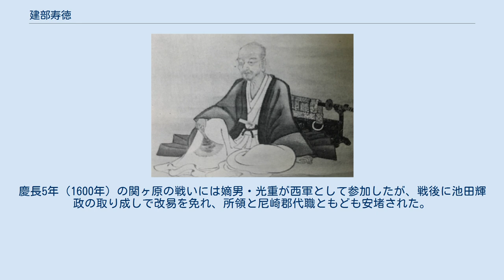建部寿徳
建部 寿徳（たけべ じゅとく）は、戦国時代から江戸時代初期にかけての武将。
 天文6年（1537年）、近江国神崎郡建部郷にて六角氏家臣・建部秀清（秀治）の次男として生まれる。
はじめ秀栄、後に高光を名乗ったが若年の頃から僧形となり寿徳を称した。
 父・秀清は六角氏と織田信長の合戦で討ち死に、兄・秀直は六角義治に仕えたが、駒井某に殺害されている。
一説には兄の仇を取るべく駒井某を探し出し、建部大社の祭礼の日に近江八幡で討ち果たし、その勇名によって信長に召し抱えられたという。
織田家では近江守山に500石を領した。
 ところが、織田氏へ仕官後は主に吏僚として活躍した。
はじめ、織田家臣・中川重政に属し、元亀2年（1571年）に重政の代官として常楽寺にあり、柴田勝家の代官と紛争を起こしたことがあった。
のち、丹羽長秀の配下に転じたようで、若狭国の小浜郡代として小浜城に入り、北陸の陸路・海路の物資集散の中継地点の代官職をこなした。
 やがて羽柴秀吉にその才を認められ、本能寺の変で織田信長が討たれると、秀吉配下に転じた。
物資の荷扱いや兵糧・弾薬などの管理に長けていたため、秀吉の蔵入地である摂津国尼崎3万石の代官に任命し、大坂の西の備えとして尼崎城と尼崎港の管理を命じた。
天正15年（1587年）の九州征伐では、小西隆佐らと共に豊臣軍の補給を担当。
中継基地である尼崎には莫大な人員・物資が集められたが、寿徳は混乱なく任を果たした。
 文禄元年（1592年）の文禄の役では名護屋城普請の奉行に名を連ねる。
慶長3年（1598年）には長束正家の下で越前国検地の奉行の一人として働いた。
 同年（1598年）の秀吉死後も引き続き尼崎郡代を務め、また豊臣秀頼の近習としても数えられた。
慶長5年（1600年）の関ヶ原の戦いには嫡男・光重が西軍として参加したが、戦後に池田輝政の取り成しで改易を免れ、所領と尼崎郡代職ともども安堵された。
 慶長12年（1607年）に死去。
71歳であったという。